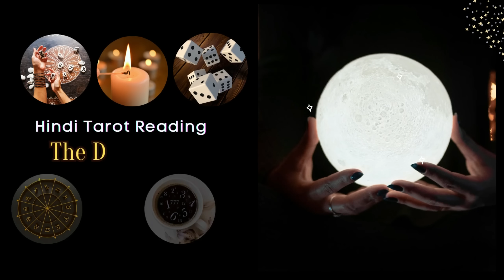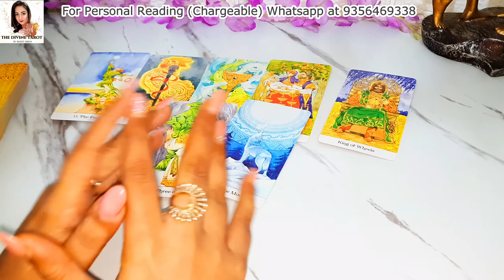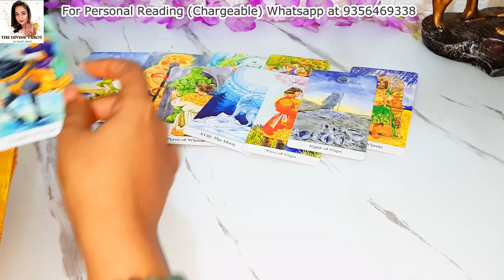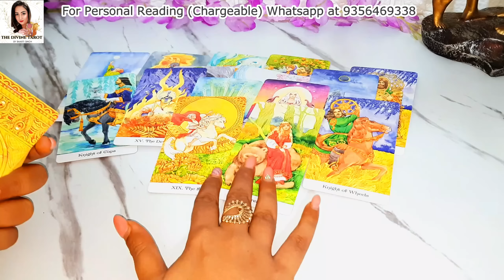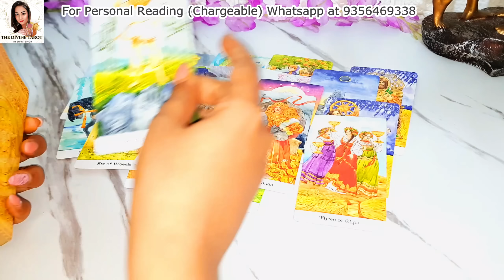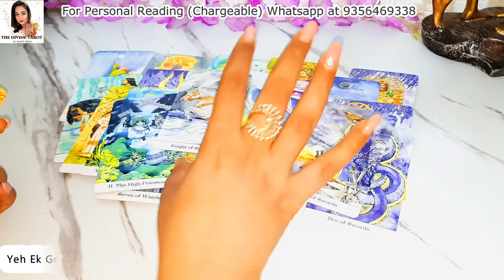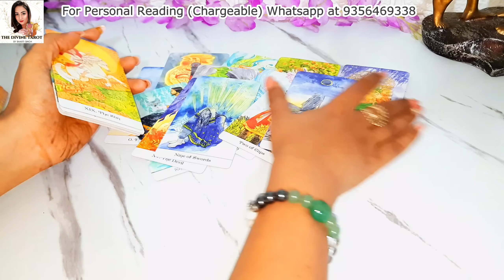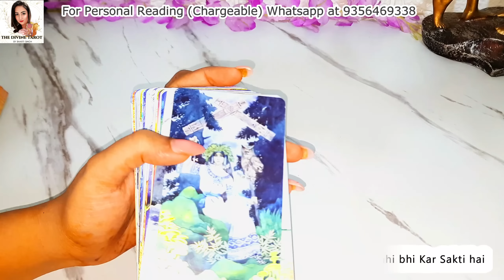DHANU RASHI 21 TO 31 MAY 2023 -HIS CURRENT FEELINGS | LOVE READING | HINDI TAROT | SAGITTARIUS RASHI